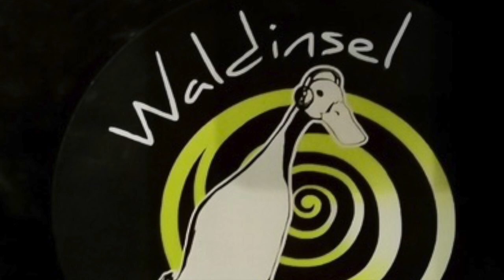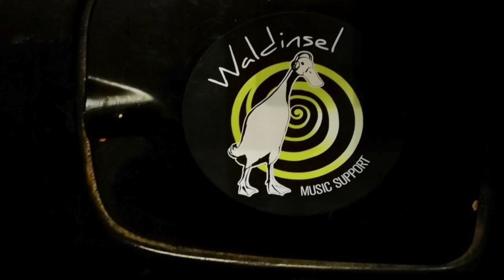Hump de Bump LIVE (JWB Official)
John Winston Berta Trio live at Waldinsel (June 2019)
Song: Hump de Bump - originally by Red Hot Chili Peppers (2006)

Musicians:
Horiat Hosain - Drums
Kilian Alberti - Bass, Vocals, Percussion
John Winston Berta - Vocals, Guitar

Film Team:
Joachim Sagwitz
Kim Senger
Valentin Kollenda
Till Kollenda

Audio:
Paul Gehrmann
John Winston Berta

Light:
Hermann Dolgij
Max Stilke

Buy John's debut album "Right to Wonder" on Vinyl/CD and get more awesome Waldinsel Merch

What is Waldinsel Music Support?

Wanna book a show for the great renaissance of live music?

Still haven't got enough? Here's endlessly more to explore